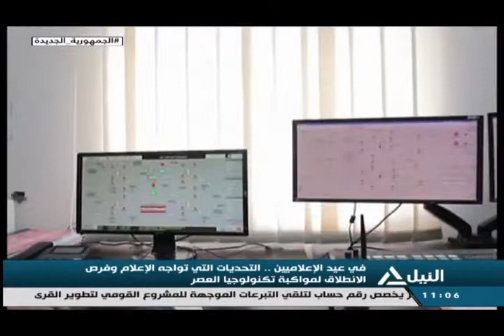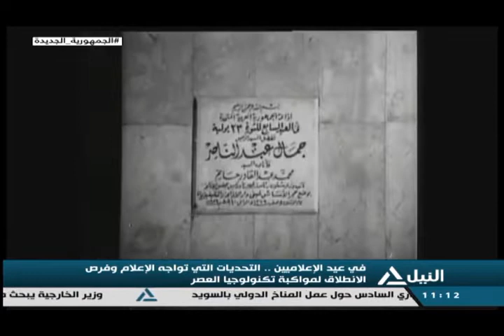من القاهرة 31-5-2022 - دور الإعلام في تنمية الوعى ومساندة خطط التنمية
دور الإعلام في تنمية الوعى ومساندة خطط التنمية
عبد الرحمن رشاد - رئيس الإذاعة المصرية الأسبق